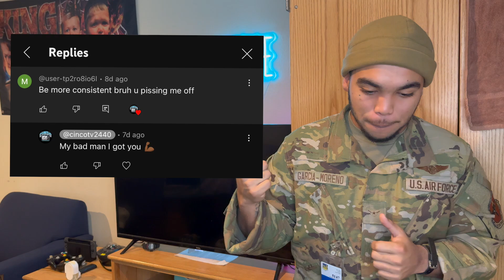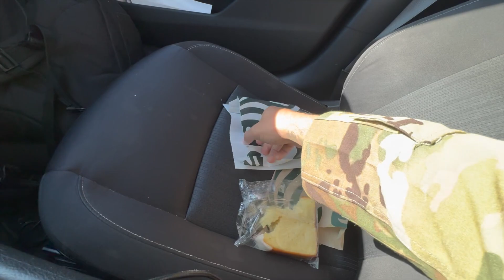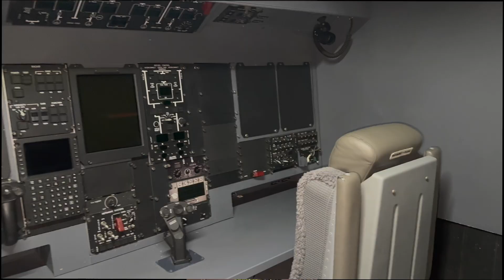THE MILITARY VLOG ‼️| EPISODE 1| CARGO LOADING & MORE ✈️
ROAD TO 1K. THANKS FOR ALL THE SUPPORT AND WELCOME TO THE CHANNEL FOR ALL THE NEW SUBSCRIBERS.